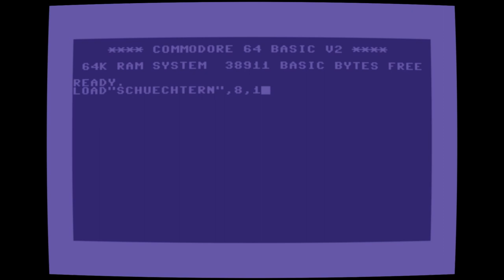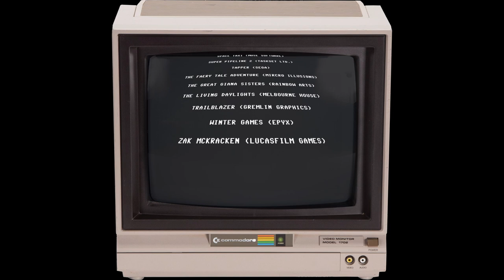64K (English Version)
"Why should I sing songs about great parties when I spent much more time in front of a flickering tube monitor. That also has something to do with credibility!"
(S.R., Schüchtern)

We've got so much positive feedback by C64 nerds from all over the world. So we decided to record an English version of '64K'. Enjoy!

THANKS TO:
VOLKER BESIER: BAND PICTURES
STEFAN KLOOS: 100 LEVELS BUBBLE BOBBLE
TURBOSQUID: 3D-COMPUTER MODELS
K-PACK ON ATARIAGE: QUICKSHOT 2-PICTURE

C64 LONGPLAYS ON YOUTUBE:
DERSCHMU, POLAVENTRIS, ILLSEABASS, RHEINMETALL, AL82 RETROGAMING, RETROLUZZER, EINOKEINO303

COMMODORE 64 GAMES:
ARKANOID (IMAGINE SOFTWARE)
BARBARIAN (PALACE SOFTMARE)
BOMB JACK (ELITE SYSTEMS)
BOULDER DASH (FIRST STAR SOFTWARE)
BREAK DANCE (EPYX)
BREAK STREET (CREATIVE SOFTWARE)
BRUCE LEE (DATASOFT)
CAULDRON (PALACE SOFTWARE)
CHOPLIFTER (BRODERBUND)
COMMANDO (ELITE SYSTEMS)
DECATHLON (ACTIVISION)
DEFENDER OF THE CROWN (MIRRORSOFT)
DOUBLE DRAGON (MELBOURNE HOUSE)
DRAGON'S LAIR (SOFTWARE PROJECTS)
ELEVATOR ACTION (TAITO)
GYRUSS (KONAMI)
IMPOSSIBLE MISSION 2 (EPYX)
INTERNATIONAL KARATE (SYSTEM 3)
LITTLE COMPUTER PEOPLE PROJECT (ACTIVISION)
LODERUNNER (BRODERBUND)
OUTRUN (SEGA)
PAC-MAN (ATARI)
SAMANTHA FOX STRIP POKER (SOFTWARE COMMUNICATIONS)
SPACE TAXI (MUSE SOFTWARE)
SUPER PIPELINE 2 (TASKSET LTD.)
TAPPER (SEGA)
THE FAERY TALE ADVENTURE (MIRCRO ILLUSIONS)
THE GREAT GIANA SISTERS (RAINBOW ARTS)
THE LIVING DAYLIGHTS (MELBOURNE HOUSE)
TRAILBLAZER (GREMLIN GRAPHICS)
WINTER GAMES (EPYX)
ZAK MCKRACKEN (LUCASFILM GAMES)